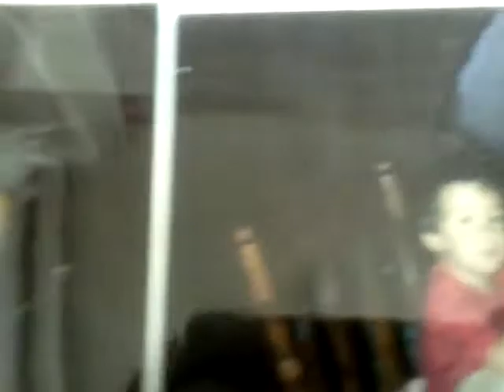Pictures of kids